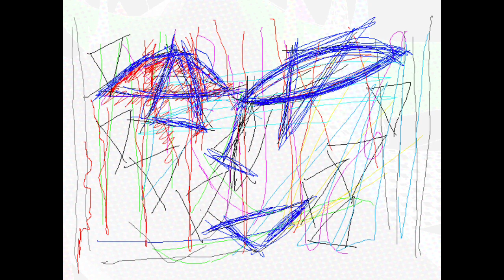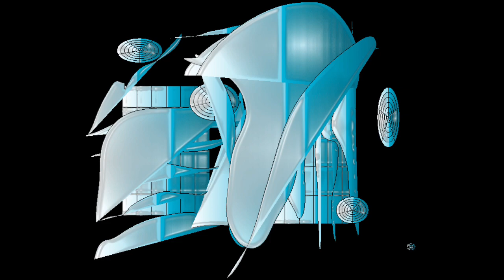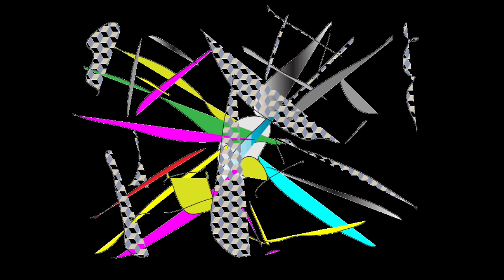BLUE DREAM/Graphic Design and Music and Movie By Yoshikazu Oshiro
BLUE DREAM LASER VISUAL